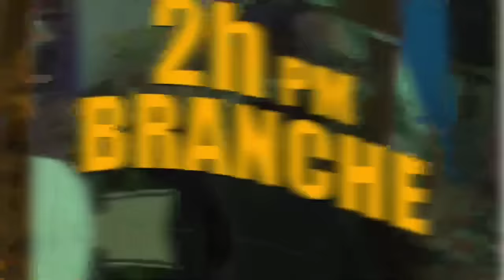PM Conille Fè Gwo Kou..Minis Dupuy Rantre nan Batay PNH vs Gang/Yanick